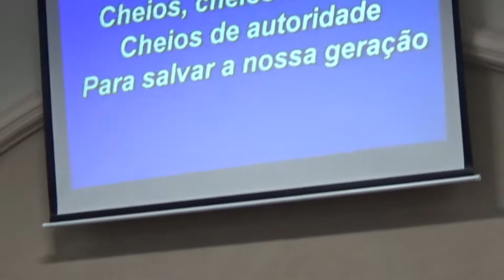5ª Confraternização de Jovens AD Canadá-Vocal Ágape-06/07/2017-Entrada na Igreja.